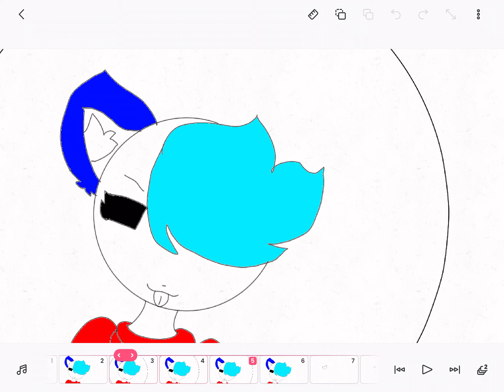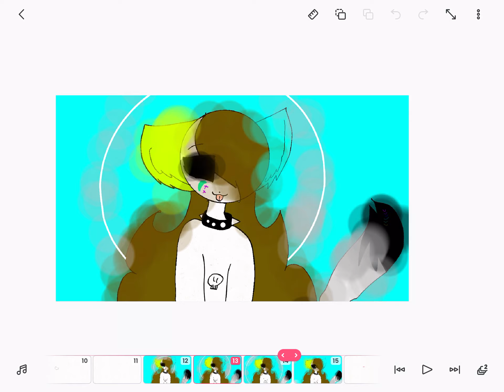Ghost meme(remix version)